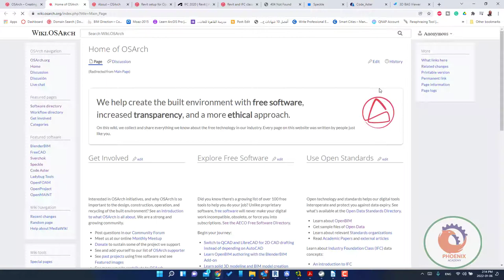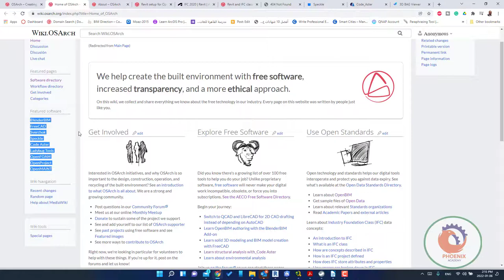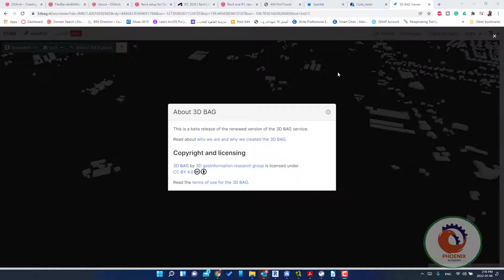مجتمع العمارة مفتوح المصدر